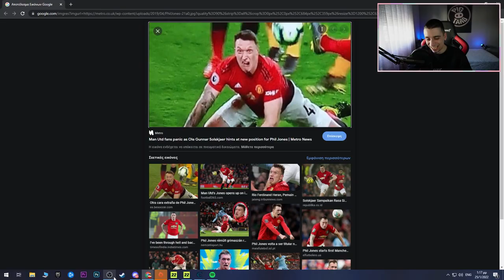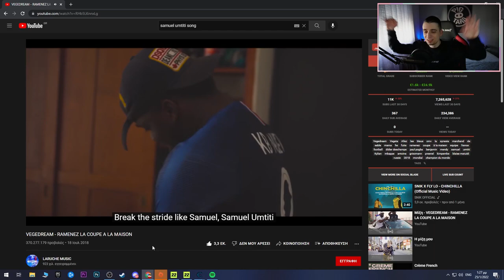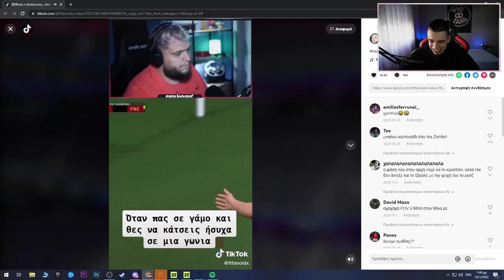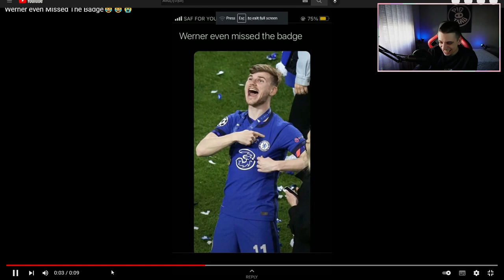ΚΑΝΑΜΕ ΤΗΝ MEME TEAM OF THE YEAR 11ΑΔΑ!!